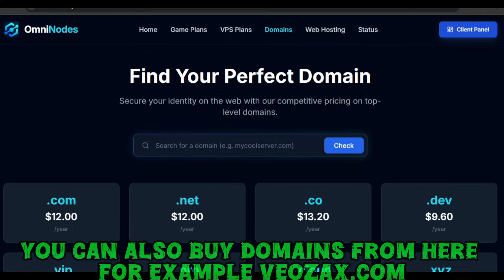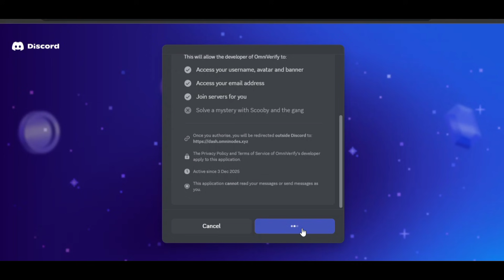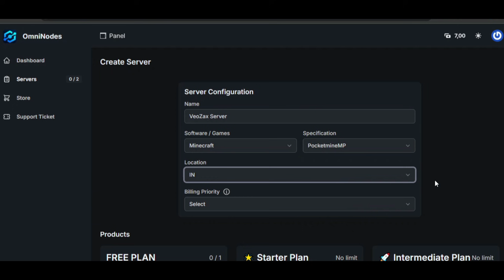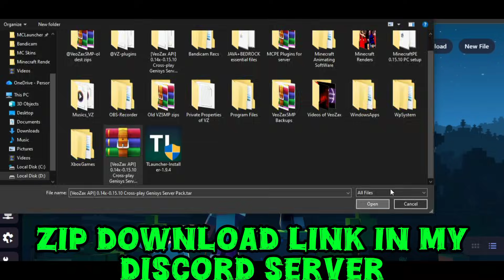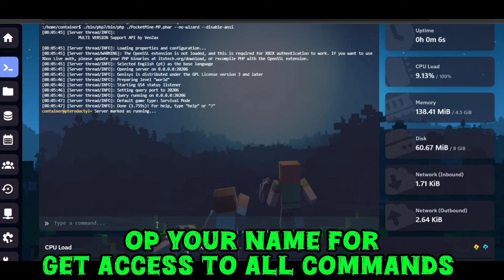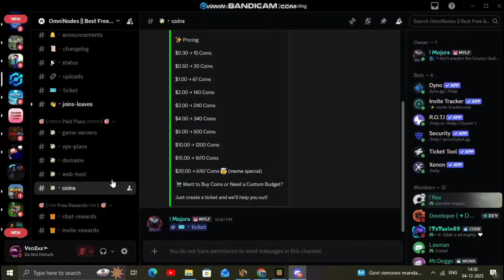How to create a Craftsman and Mastercraft and McPE 0.14x and 0.15.10 servers (New 24/7 Hosting!)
(In the video,the e-mail and others are created for tutorial videos)